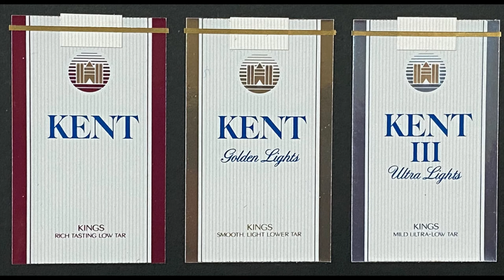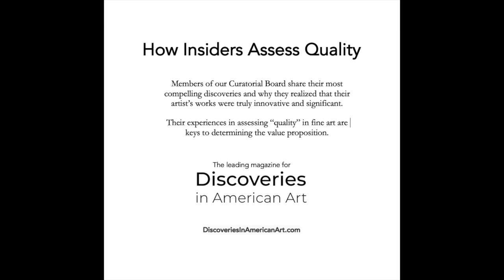Discovering Artists: How Insiders Assess Quality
As part of Boston Design Week 2021, the Curatorial Board of Discoveries in American Art define “quality” in fine art, how to properly assess it, and how it relates to the value proposition.  Five board members will describe their most compelling discoveries and why they realized that their artist’s works were truly innovative and significant.Robert Berry will speak about David Kastner, who never played the big gallery scene even though he’s always been a step ahead of the curve. Gregory de la Haba will speak about Judy Rifka finally getting recognized for her contribution to American art.  Art history professor Robert C. Morgan will give an artist’s perspective speaking about his own painting. Anthony Haden-Guest will speak about Linus Coraggio, the outsider who was a founder of the Rivington Group of graffiti artists in New York. Peter Hastings Falk, Editor and Chief Curator, will speak about Harry Bertschmann, a prolific genius who never pursued galleries because he led a double life; and, the shock behind the recent discovery of Joachim Probst.